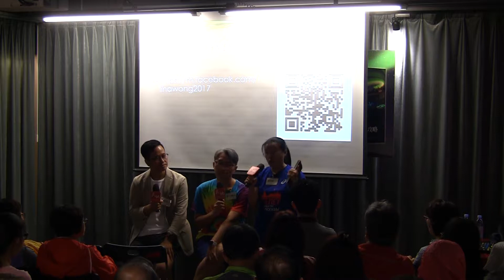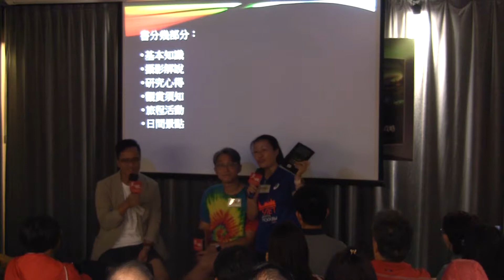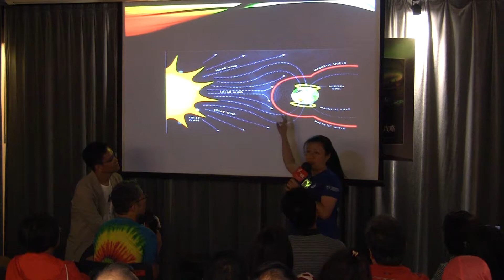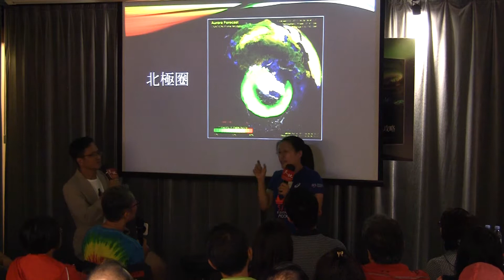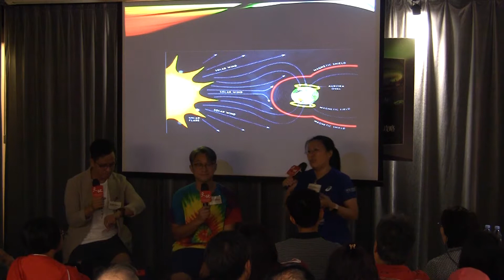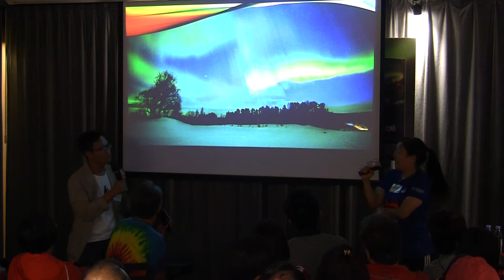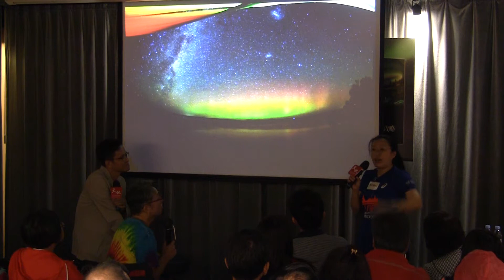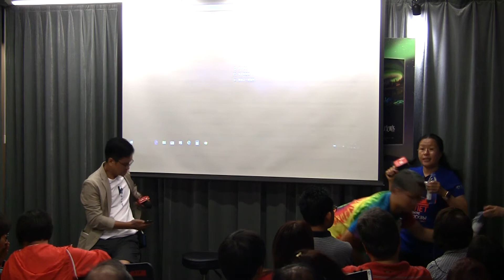天地圖書：香港書展2018「文化七月」：黃莉娜《環球極光攻略》新書發佈會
活動名稱：
香港書展2018「文化七月」：黃莉娜《環球極光攻略》新書發佈會

日期：2018年6月30日(星期六)

地點：香港灣仔莊士敦道30號天地圖書地庫展覽廳

主講：黃莉娜女士 (本書作者、業餘旅行家、風景攝影師，對極光旅遊和攝影尤具心得，攝影作品曾多次奪得國際及本地大獎)

嘉賓講者：翟文禮律師 (攝影愛好者、極地馬拉松跑手、執業律師)

神秘嘉賓：張建浩先生(電台節目監製、旅遊節目主持)

新書簡介：
作者綜合其歷年來暢遊全球多國追蹤極光經驗，結合實地考察和科學資料，從多角度引證而推翻坊間各種謬論，為讀者介紹正確的極光知識，以及最全面、最實用的極光追蹤和攝影攻略。

除了提示如何計劃行程外，書中每個極光觀賞地點均附有二維碼(OR code)連結網上地圖，讀者可憑此用GPS導航而準確抵達目的地捕捉極光。全書收錄近160多張令人激賞的相片，包括奪得國際攝影大獎的極光作品，作者更分享了拍攝技巧和心得。書中以顏色標籤區分不同內容，包括：「基本知識」、「研究心得、「觀賞須知」、「攝影解說」、「旅程活動」和「日間景點」。

本書能大幅提高你邂逅極光的機會，令你立即成為極光專家！

- 介紹不同地方、時節欣賞極光最佳時刻

- 準確GPS定位各地極光最佳觀賞點

- 教你如何在飛機上欣賞極光

- 教你掌握拍攝極光各種技巧

- 教你準備全球極光之旅

作者簡介：

黃莉娜 (Lina Wong)，業餘旅行家、風景攝影師，足跡遍踏包括冰島、俄羅斯、北歐、北美、新西蘭、澳洲等多個國家和地區，對極光旅遊和攝影尤具心得，堪稱極光旅遊達人、極光攝影專家。攝影作品曾多次奪國際及本地大獎。曾受多家報章及電子媒體訪問和報道。

新書資料：
書名：環球極光攻略
作者：黃莉娜
出版社：天地圖書
圖書分類：旅遊文化、攝影
定價：港幣 $118
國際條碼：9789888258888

灣仔門市部
地址：香港灣仔莊士敦道30號地庫及一樓
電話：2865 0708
營業時間：上午十時至下午八時